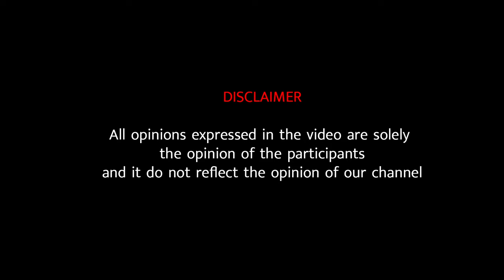கனடா விமானநிலைய 20 மில்லியன் தங்கக் கடத்தலும் கைதுகளும் | Toronto airport gold heist : Project 24K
கனடா விமானநிலைய 20 மில்லியன் தங்கக் கடத்தலும் கைதுகளும் | Toronto airport gold heist